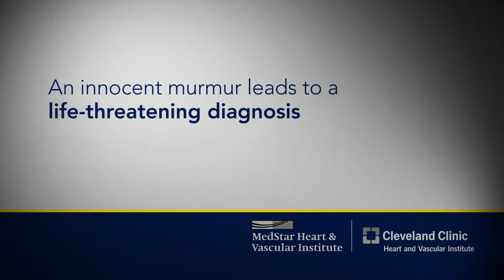MedStar Heart & Vascular Institute - Aortic Aneurysm Patient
When Antonia Wolff experienced an aortic aneurysm, she turned to Dr. Ammar Bafi at MedStar Health

"I was a walking time bomb… now I am back to my normal lifestyle playing sports and traveling without restrictions”

Antonia Wolff grew up playing sports and was a professional athlete.  When a heart murmur was detected during her annual physical, she soon learned that she was in serious trouble.  Her aorta had stretched to twice the normal size which put her a risk for a tear or rupture which is often fatal. Dr. Ammar Bafi, a cardiac surgeon at MedStar Washington Hospital Center,  was able to operate and replace the aorta. Antonia is now back to playing soccer, traveling and enjoying her family.